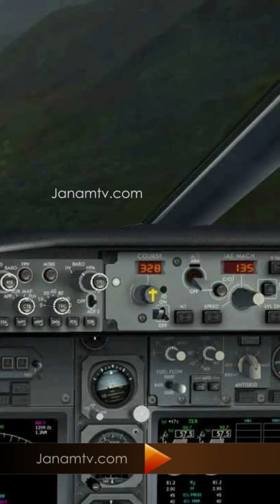സമുദ്രനിരപ്പിൽ നിന്ന് 7332 അടി ഉയരത്തിലാണ് ഈ വിമാനത്താവളം | Janamtv.com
സമുദ്രനിരപ്പിൽ നിന്ന് 7332 അടി ഉയരത്തിലാണ് ഈ വിമാനത്താവളം